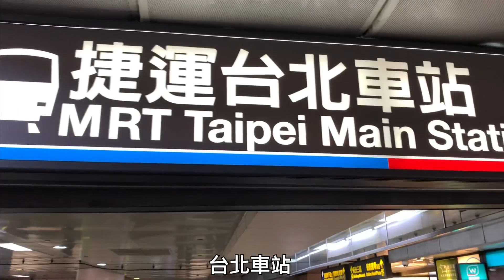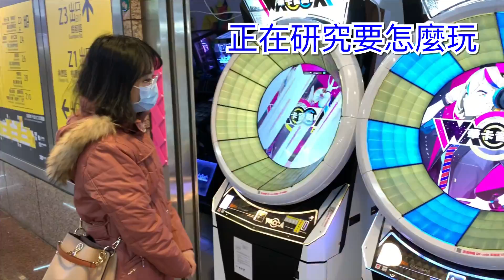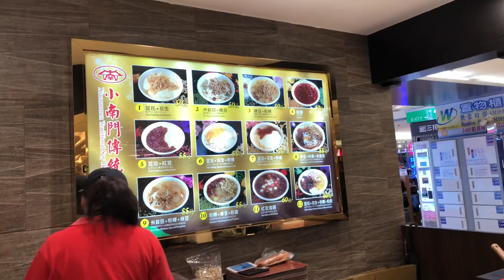【泰國女婿遊台灣EP08】花了一整天轉扭蛋卻轉不到我要的？！台北地下街扭蛋開箱 Hello Elie